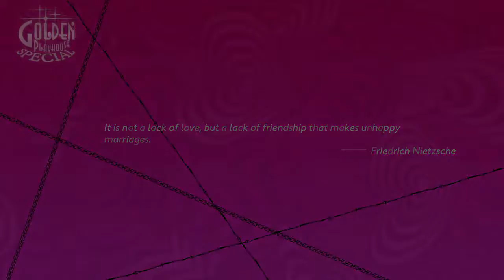Catherine Full Body Part 3 Rin For the Rescue